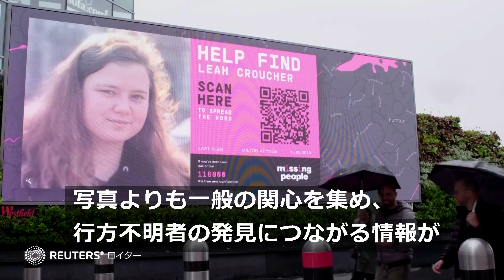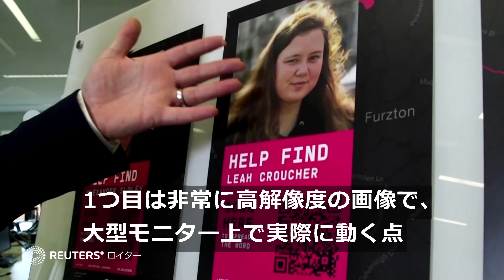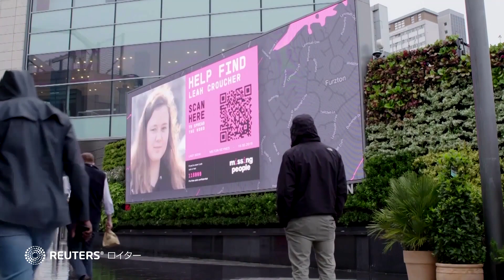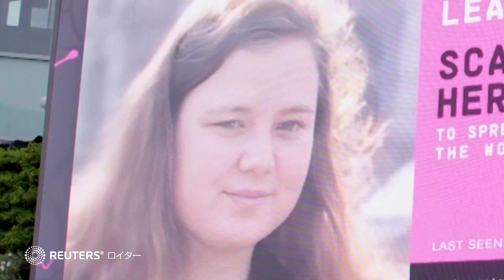ディープフェイク技術が行方不明者の捜索に一役、動く広告で印象に残りやすく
「ディープフェイク」という技術をご存じだろうか。人工知能を使って写真から、あたかもその本人を撮影したかのような精巧な動画に変換する技術だ。ネット上では偽情報など、どちらかと言えば不正行為に用いられる印象があるこの技術だが、英国では行方不明者の捜索活動に一役買っているという。